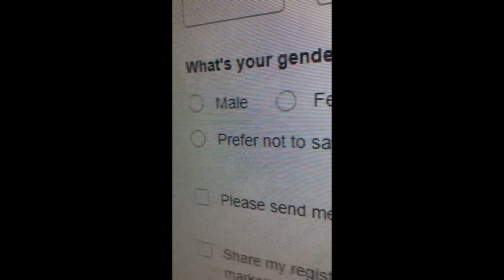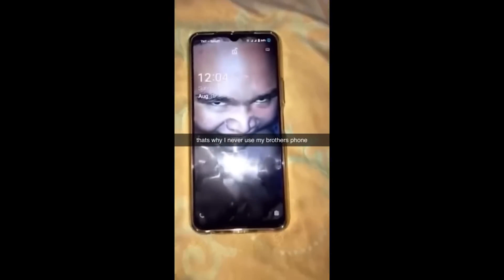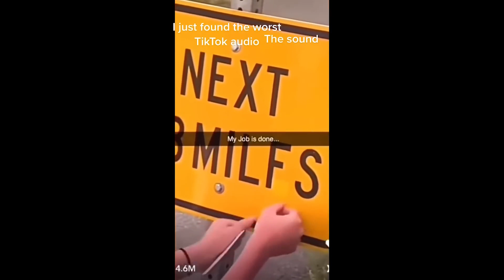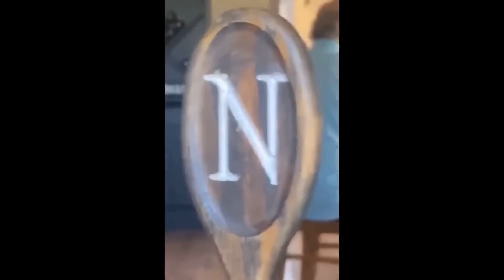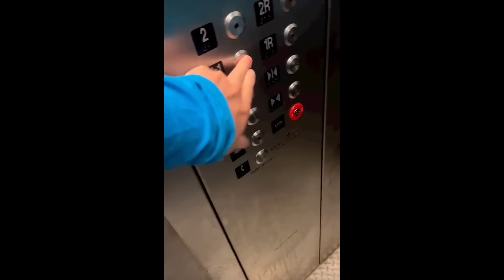TikTok Memes Compilation #110